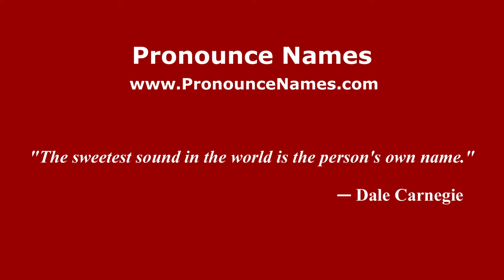How to pronounce Mario Tontodonati (Italian/Italy) - PronounceNames.com